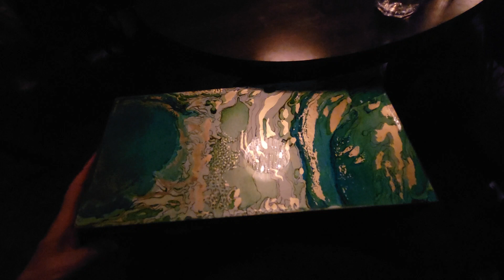Ruby Kaye's Birthday Present to Barbara at the Fling Cocktail Lounge, Santa Ana, California.